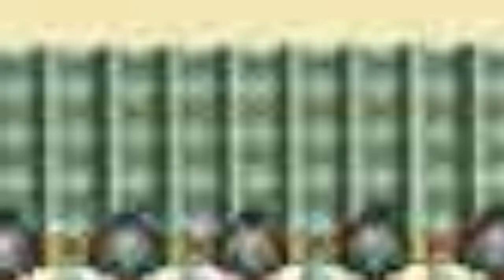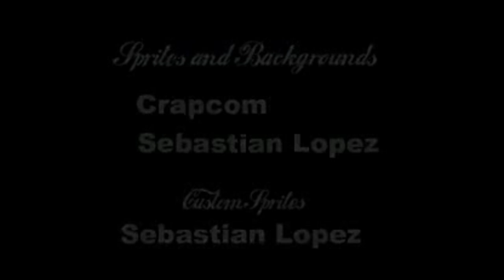Super Mario Bloopers 2 - [TheAmazingKaleb's Censored Cut]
thanks for the HD Remastered version, @pipe9033